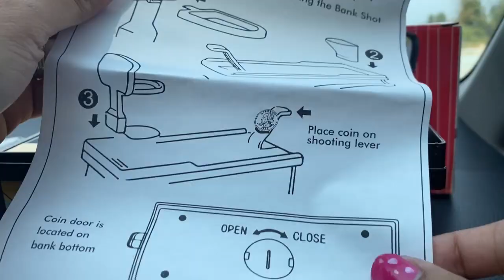COOLEST COIN BANK SHOT | SHOOT, SCORE & SAVE!